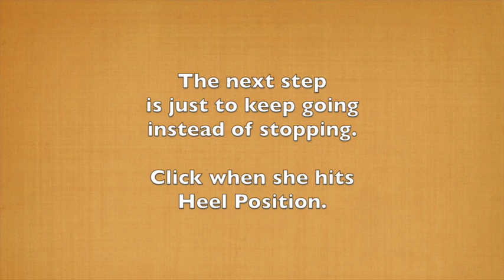SWING Step 1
This video is about SWING Step 1